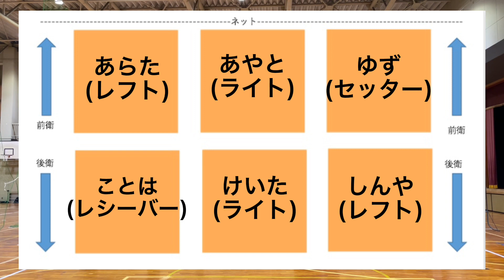【バレーボール】愛されキャラのサウスポー君！この日も元気よく頑張りました！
バレーボール中心の動画をアップロードしていきます。

沢山の方にバレーボールの楽しさを知って頂けたらなと思っております！

最低でも金土日の週3回ほど投稿できるよう頑張ります！